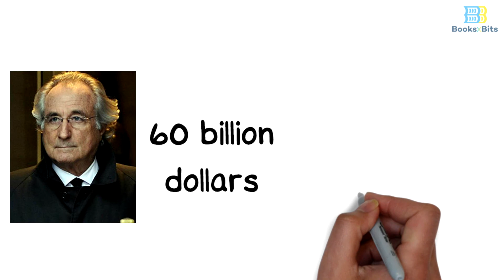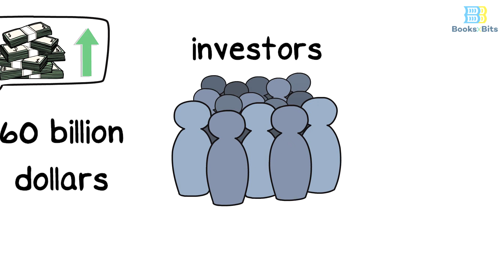Question! Don't Assume the Truth in All Matters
One of the reasons why people are deceived by appearances and first impressions is that they usually assume that what they see in others represents reality without any doubt. An example of this is Anna Montes, an intelligence analyst who worked for the CIA, who later turned out to be a Cuban spy who handed over many American secrets to the Cuban government. Although some of her American colleagues noted her suspicious behaviour, there was not enough evidence to prove her involvement in espionage.
The problem facing her colleagues at the CIA was very similar to the problem we all face when we believe that what we see is the truth without any suspicion. We assume honesty, even if the evidence indicates suspicion and deception. Another example was Bernie Madoff, the American financier who collected more than 60 billion dollars from thousands of investors, as he was claiming to make huge profits until he was discovered by the financial auditor Harry Markopoulos, who went againist all the investors and strongly doubted the truth of Madoff's trade and eventually he managed to Detect his tricks.
Bit to remember: Assuming the truth in all matters is a human nature, and few of us are able to question the clearest things and reveal the deception that it hides.